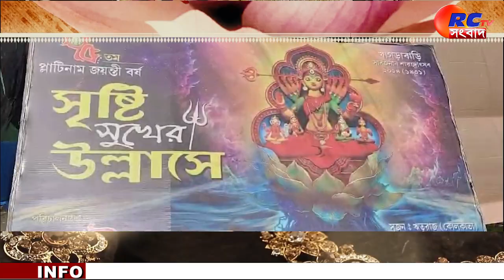Durga Puja 2024 | কোচবিহারের নাট্য সংঘ ক্লাবের পূজায় নানা চমক | Rctv Sangbad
সংক্ষেপে খবরের বিষয়ঃ  কোচবিহার নাট্য সংঘ ক্লাবের এবার পুজোর বিশেষ আকর্ষণের মধ্যে রয়েছে সৃষ্টি সুখের উল্লাসে ।পরিবেশবান্ধব বস্তু দিয়ে তৈরি এই পূজা মন্ডপ দর্শনার্থীদের আকর্ষণ কারবে বলে আশাবাদী নাট্য সংঘ পূজা কমিটির কর্তৃপক্ষদের।